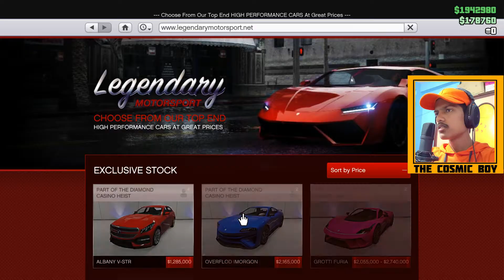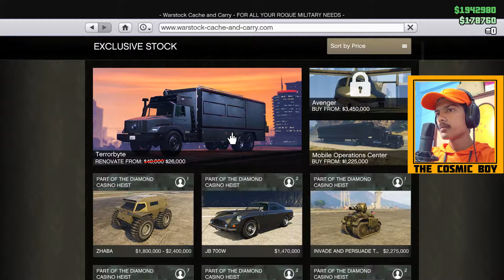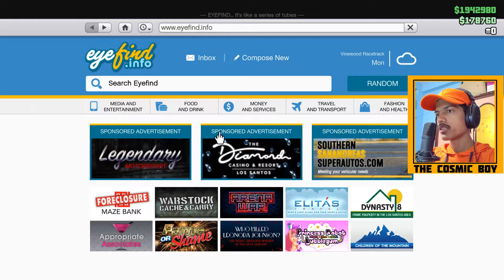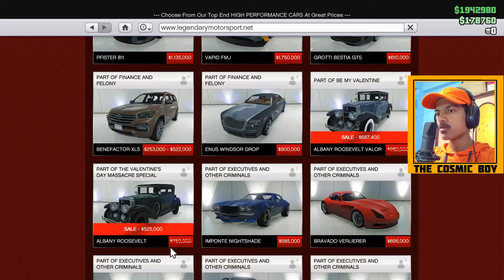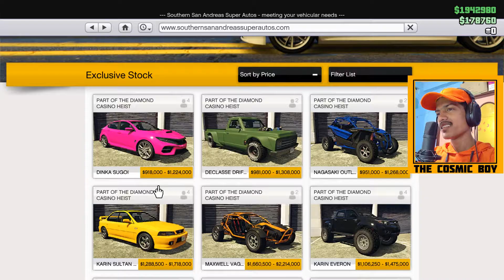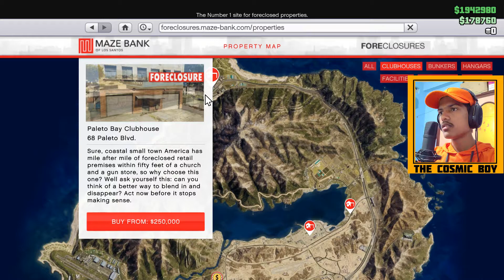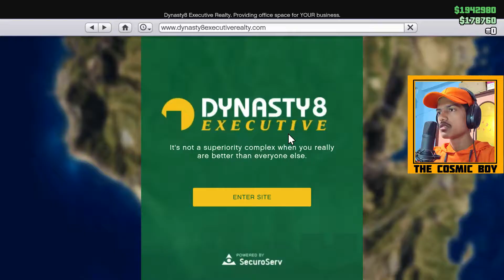*GTA Online Weekly Update* | Feb 13th - Feb 19th | THE COSMIC BOY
My Laptop Specs:
Model : Dell G3 I7
Processor : Intel I7 8th Gen
Graphic Card : Nvidia GTX 1050Ti
Ram : 16 GB{Upgraded}
HDD : 1 TB
SSD : 500 GB{Upgraded}